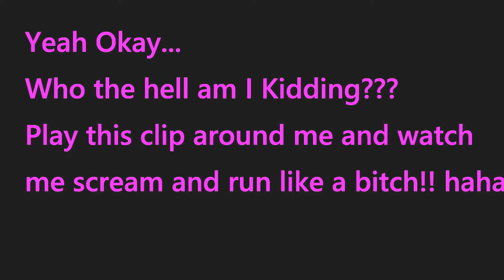Slender Man Movie Review with JT PRODUCTIONS!